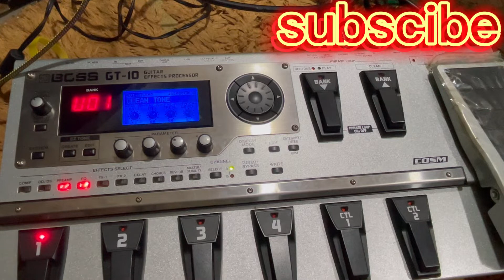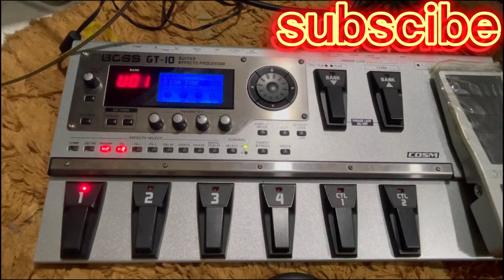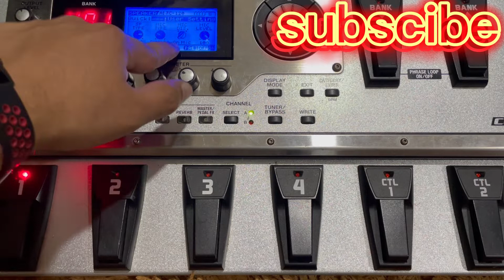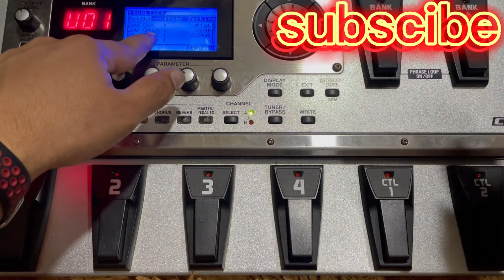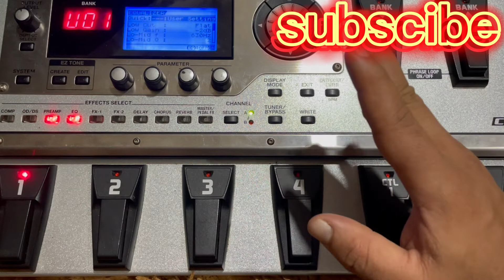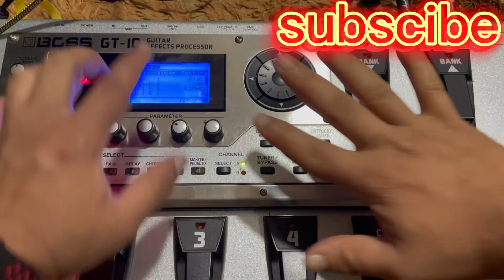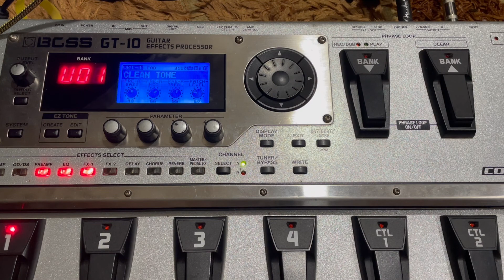boss gt 10 rythem clean tone sinhalen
rythem clean tone in boss gt 10 sinhala
Reuploding:

SETING IN PADEL :

PREAMP:   JC 120
 GAIN          60
LEVEL         71

3rd  PAGE ;
BASS           48
MIDDEL       66
TRIBEL        55
PRESENCE  0

4TH PAGE
BRIGHT         ON
GAIN SW       MIDDEL
SOLO SW v   OFF
SOLO LEVEL 50

5th PAGE
SP TYPE          4*12
MIC TYPE         DYN421
MIC DIS  ON     MIC
MIC LEVEL       100

 EQUILIZER  SETTINGS :
LOW CUT       FLAT
LOW GAIN     2dB
LOW MID F    630 HZ
LOW MID Q    2
LOW MID G    -6dB
HI  MID F        1,60HZ
HI MID Q         4
HI MID G        -5dB
HI GAIN          +1
HIGHT CUT    FLAT
LEVEL          +10dB